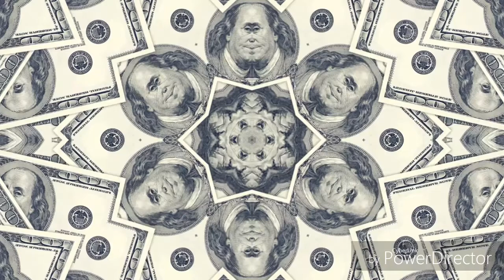TearJay Of The Future - $tackin' Paper